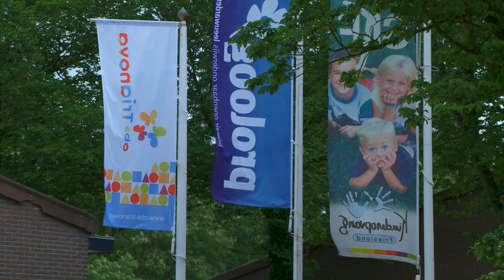Promotiefilm, Trianova | AMfilms